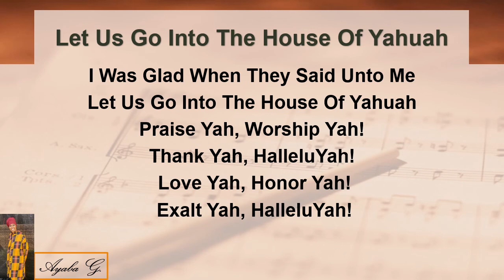🎵 Let Us Go Into The House Of Yahuah 🎵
Today's Praise and Worship With Ayaba G.
Song Lyrics Written By: Ayaba G. Based On Psalms 122:1